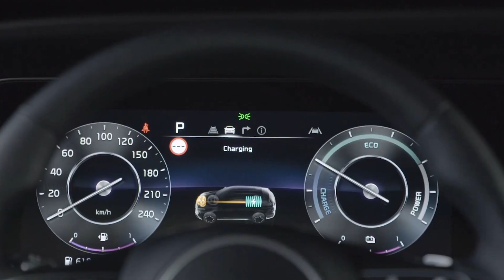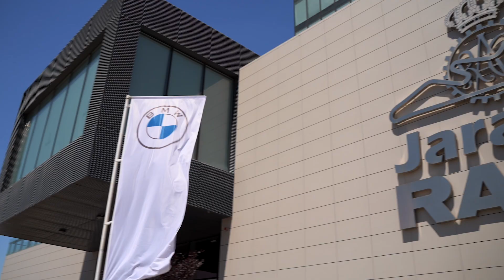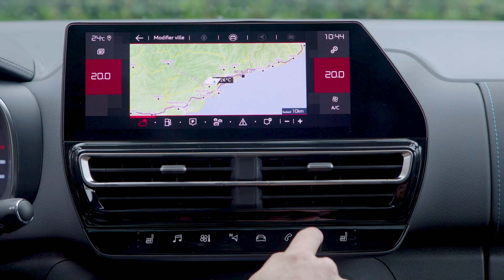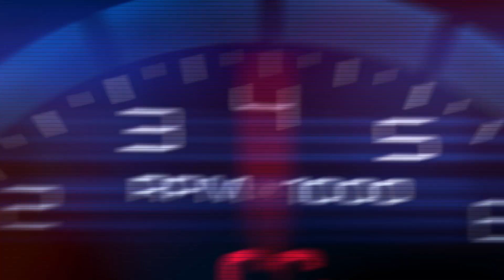ACTUALIDAD EN BREVE: Kia Sportage PHEV, Citroën C5 Aircross, Opel Astra ST...y más CC